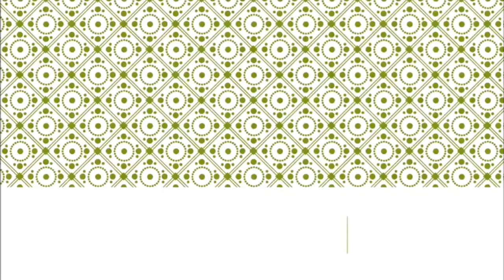DINAGYANG 2020 JOLLIBEE COSTUME CONTEST/ dinagyang festival in iloilo city Philippines/ best in tour